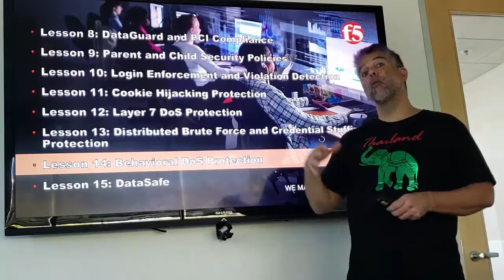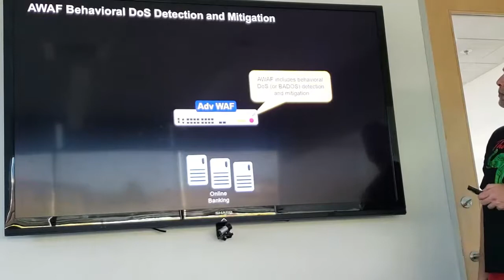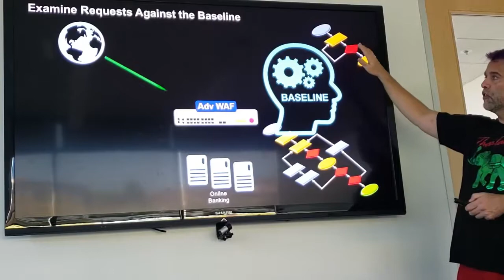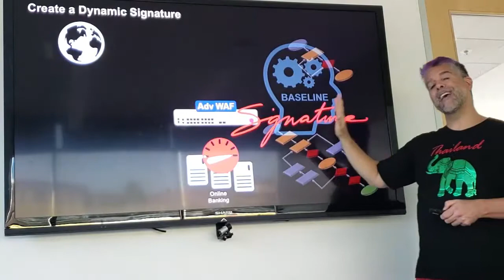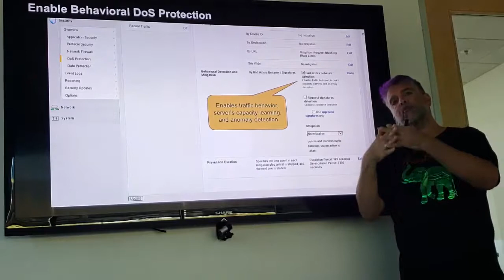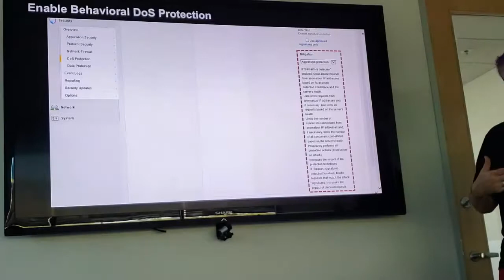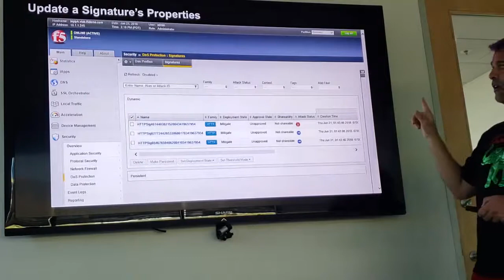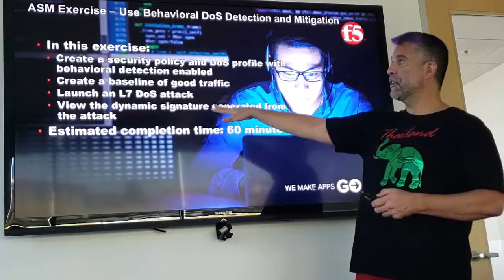F5 3-day BIG-IP ASM / AWAF Course - Lesson 14 - Behavioral DoS Protection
Instructor presentation of the F5 partner BIG-IP ASM / AWAF course. Lesson 14 ( Behavioral DoS Protection) covers slides 209 through slide 223.